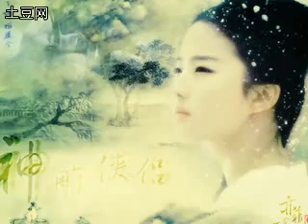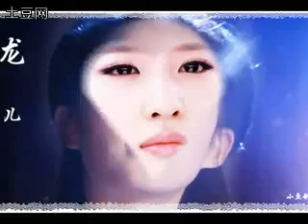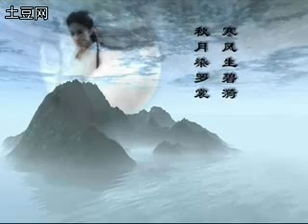Chinese top beauty--------------part1、Crystal LIU 刘亦菲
She is very beautiful.